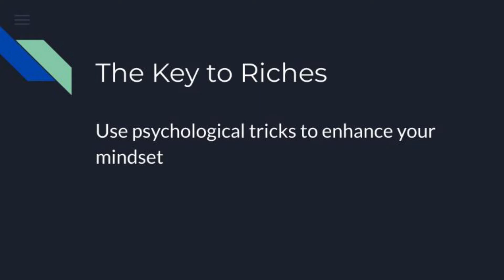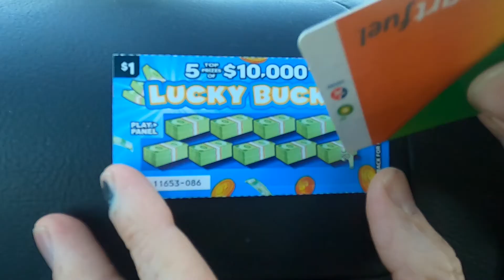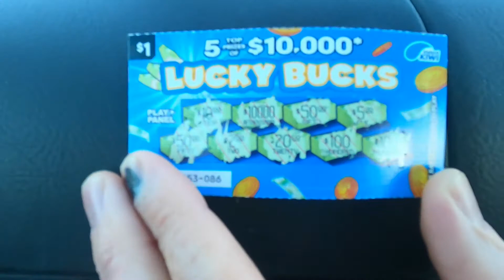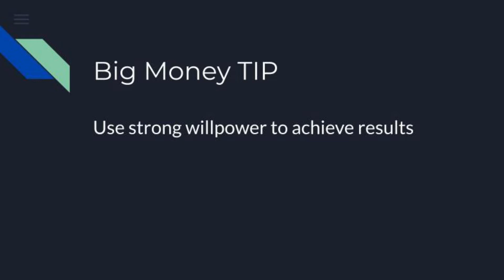$2 to $2 Million Challenge, Part 1: $2 - ????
After 20 minutes of visualizations and affirmations, I start my BIG MONEY challenge. I invest my initial capital of $2, and see how much I can grow it.

Learn BIG MONEY SECRETS as you watch me start my journey.